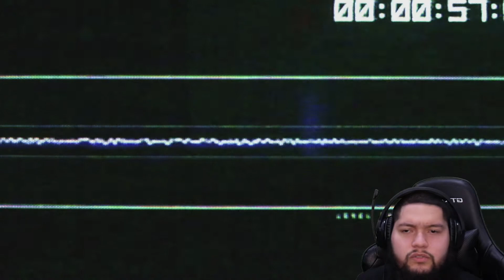Alien Isolation Episode 9 [Walkthrough/ Commentary]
Alien Isolation walkthrough. This is the official series for Alien Isolation. Together we’ll experience the full game in all its glory. Kick back and enjoy the show! If you enjoyed this video please leave a LIKE, drop a  “YERRRR” in the COMMENTS and let us know where you’re watching from, also please SUBSCRIBE so you’re ready for the next one!